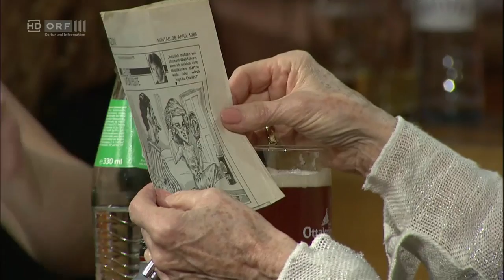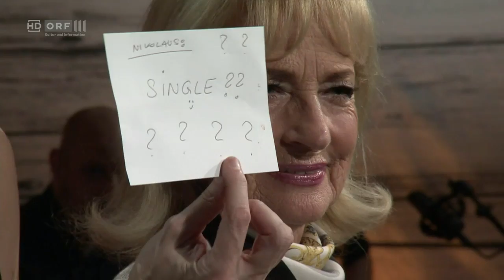DENK mit KULTUR - Folge 30 - Nikolaus Habjan und Dagmar Koller - Ottakringer Brauerei am 20052017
Am 6. Mai 2017 startet die vierte Staffel „DENK mit KULTUR“. Hochkultur trifft Populärkultur, Dialektsängerin und Moderatorin Birgit Denk lädt zum gemütlichen Plaudern in Heurigenatmosphäre. Sie spricht mit ihren Gästen über Aktuelles, Persönliches und singt mit ihnen. Mit ihr ist auch ihre Band vor Ort, die während der Sendung für Stimmung im Publikum sorgt.

Aufzeichnung von ORF3 am 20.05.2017, 22.50 Uhr in der Ottakringer Brauerei

Er inszenierte in seinem Kinderzimmer Opern, sie hat mit Prinz Charles gespeist. Birgit Denk begrüßt auch in der zweiten Folge der neuen Staffel von „DENK mit KULTUR“ wieder prominente Gäste.

„So jung und schon so viel abgeräumt!“ Man muss Birgit Denk Recht geben. Denn ihr erster Gast ist Schauspieler, Puppenspieler, Regisseur und mehrfacher Nestroy-Theaterpreisgewinner. Und Nikolaus Habjan ist der erste österreichische Künstler, der in derselben Spielzeit gleichzeitig an fünf Wiener Theatern zu sehen war.

In der gemütlichen Heurigen-Atmosphäre erzählt er von den Schlüsselmomenten seiner Kindheit im Salzburger Marionettentheater, warum ihm das Krokodil näher ist als der Kasperl und warum ihm ein Stück über Michael Jackson zunächst Morddrohungen und dann Fans einbrachte. Bei seiner Interpretation von „Wochenend und Sonnenschein“ kann man sich auch noch von seinem Kunstpfeif-Talent überzeugen.

Sie hat mit Weltstars wie Elizabeth Taylor gesungen und kann auf eine langjährige, erfolgreiche Bühnenkarriere zurückblicken: Dagmar Koller. Wie sie über 1.300 Mal die Partie „Es grünt so grün“ in „My Fair Lady“ gesungen hat und welche Wünsche sie noch an die Zukunft hat, lassen wir sie selbst erzählen. Wie auch die Geschichte von einem imaginären Meerschweinchen, das sterben musste.

Moderation und Gesang
  Birgit Denk

Musik
  Alexander Horstmann
  Philipp Mayer
  Ludwig Ebner
  Harald Wiesinger

Kellner
  Joseph Edlinger

Regie
  Hermann Aichwalder

Produktionsleitung
  Andreas Stiedl

Sendungsverantwortung
  Sabine Friedl

Gesamtleitung
  Peter Schöber

Titelbild
 Michael Peer

Location und Catering bereitgestellt von Ottakringer
Moderatorin eingekleidet von Anja Lauermann